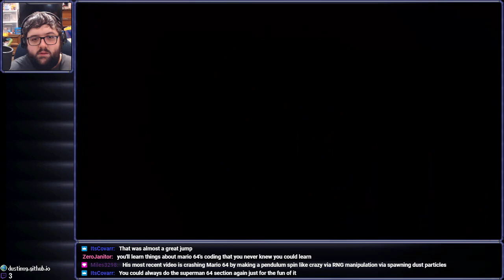[Stream] SpongeBob SquarePants: The Cosmic Shake (Extra 1)